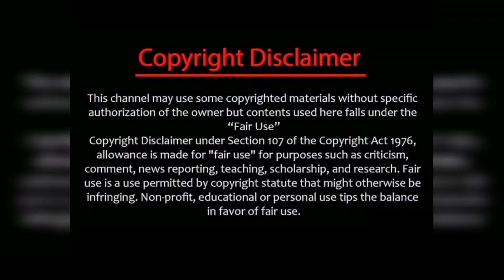AK serial upcoming Function🔥உண்மையை அறிந்த மகா🔥 சூர்யாவுக்கு நிரூபிப்பால🔥🤔😱/aahakalyanam